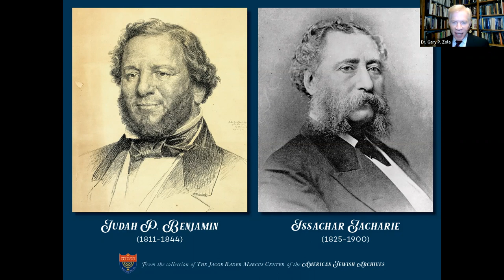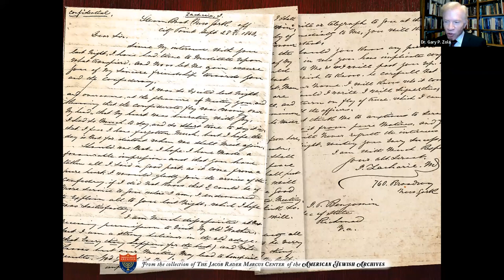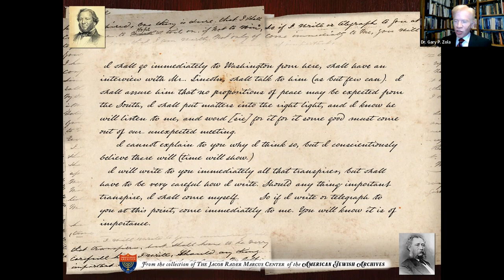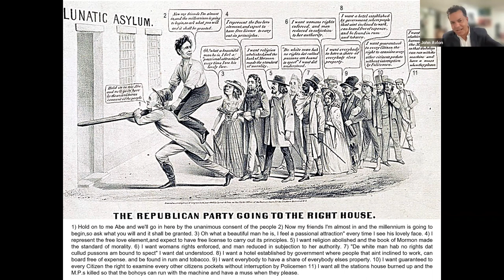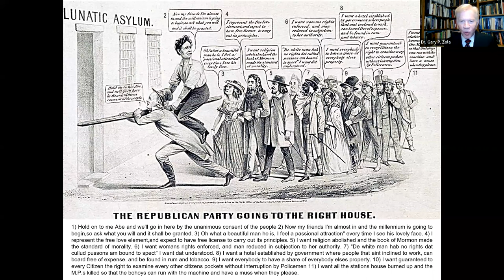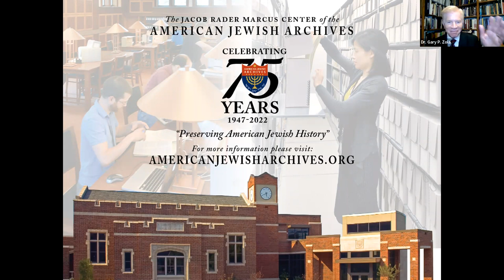Webinar: "A Just and Lasting Peace: Abraham Lincoln's Plans to Reunite the Nation"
Mr. Avlon and Dr. Zola discuss topics surrounding Lincoln's attempt to unify and reconcile the country after the end of the Civil War.

• What ideas did Lincoln struggle with?
• Forgiveness or Punishment?
• What was the impact of Lincoln's decision?
• Could it have been different if Lincoln had survived?